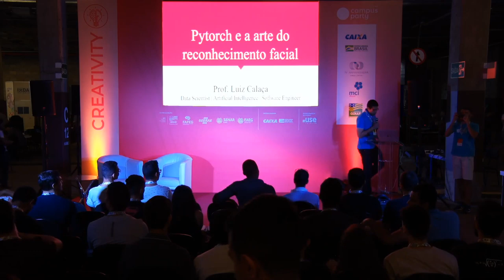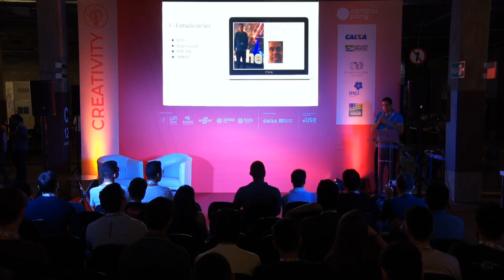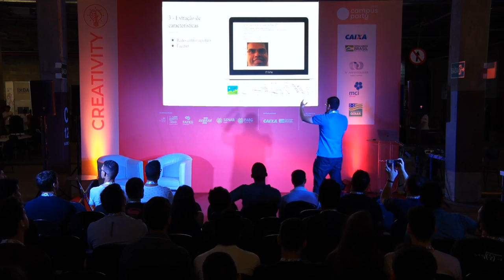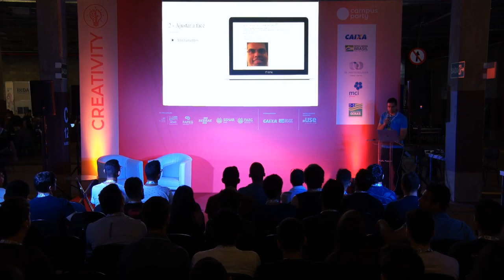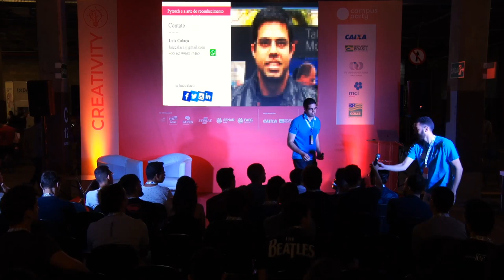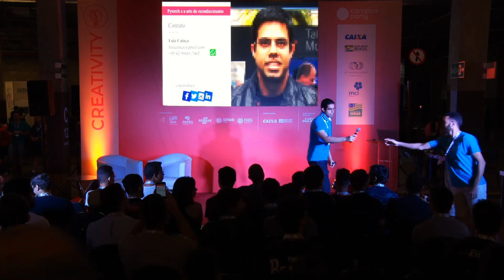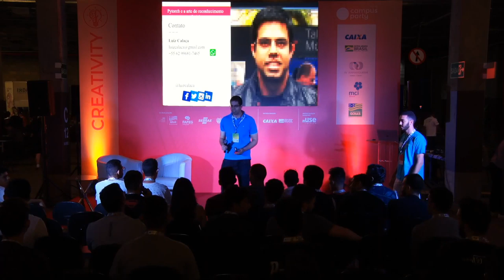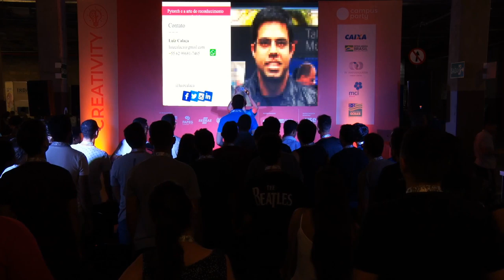CPGoiás - Pytorch e a Arte do Reconhecimento Facial - Creativity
Palco: Creativity
Data: 05/09/2019
Horário: 11:00 às 11:45

Título: Pytorch e a Arte do Reconhecimento Facial
 O que será do futuro da biometria, aplicações, vida em sociedade, segurança pública e a interação entre homem e a máquina. A palestra visa demonstrar o avanços do framework Pytorch no contexto das Redes Neurais Profundas (Deep Learning), bem como, a teoria e prática envolvida para um sistema de reconhecimento facial. O treinamento da rede e a preparação do conjunto de Dados são passos importantes e salutares, e, ainda, o ajuste dos hiperparâmetros. O que progredirmos desde o Viola-Jones? Onde estamos e para onde vamos com as Redes Neurais.

Palestrante(s):
Luiz Fernando Calaça Silva
Cientista de Dados, Google Educator, Professor Universitário e de Robótica para crianças, Palestrante nacional, Consultor e Desenvolvedor de Software há mais de 10 anos, imerso no contexto da Inteligência Artificial e Internet das Coisas, Articulista no Roboduca e Solution Maker